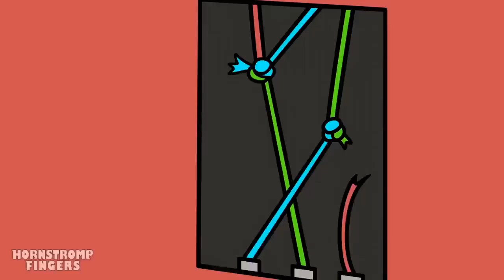GARTEN of BAN BAN, CON POTERI ELEMENTARI?! [Garten of BanBan 3]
Garten di Ban Ban, ma ora sono gli elementali? 🔥🧊🌊🪴⚡🌏

🌾 Nell'asilo, 🚸Ban Ban ha iniziato i suoi sinistri esperimenti, 🤓🧪 ha creato gli elementali, 😱😱🦩 OPILA BIRD è ora l'uccello di fuoco! 🔥 assomiglia molto all'uccello PHOENIX, ❤️‍🔥🦅 continuerà nella trasformazione 🐙STINGER FLYNN lo trasformerà in un sinistro mostro di acqua + elettricità, ⚡🦑🏴‍☠️CAPTAIN FIDDERS ha subito le conseguenze e ora sarà un mostro di pietra ghiacciata. Ora JUMBO JOSH deve fuggire prima che sia troppo tardi... OH NO! sarà il mostro della terra + natura, 🌿🌱BAN BAN vuole controllare il mondo e prendere il sopravvento,😡 ma è arrivata l'eroina 🌺 BANBANELA, 🦸🏻‍♀️ che lo farà scendere immediatamente dal suo male e gli farà bere la sua zuppa. 😮‍💨🥣

🫶 Non dimenticate di schiacciare il tasto MI PIACE e di dare tanto AMORE! ❤️

🇮🇹Canale ufficiale Hornstromp Italia - @HornstrompItalia

Episodio 1

BanBan ha trovato un modo per poter dare i poteri dei quattro elementi a chi vuole lui e trasformarlo in un suo fedele servitore! Ma come è accaduto tutto? Com’è possible acquisire tale poteri? Qual’è il suo obbiettivo? La soluzione a questa sitauzione disperata potrebbe essere più semplice del previsto...

Episodio 2

BanBan ha un fratello! Ma non un fratello qualsiasi, un fratello malvagio! Così malvagio che nemmeno i suoi genitori sanno come stargli appresso. Sembra una causa persa, ma BanBan crede nella sua redenzione.

Episodio 3

Mentre BanBan architetta chissà quale piano malefico con i figli della RainbowFriends, questi scappano in giro per l’asilo alla ricerca di qualcosa di divertente da fare. Riuscirà BanBan a compiere il suo piano?